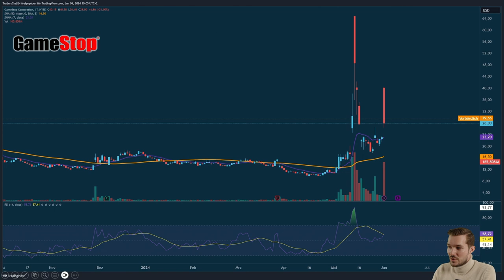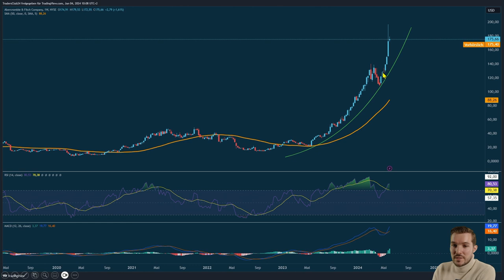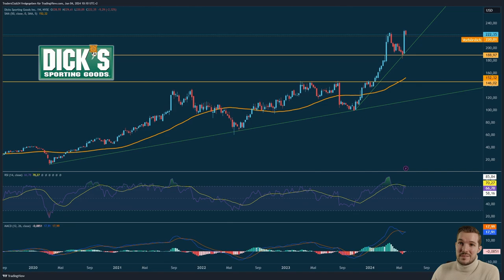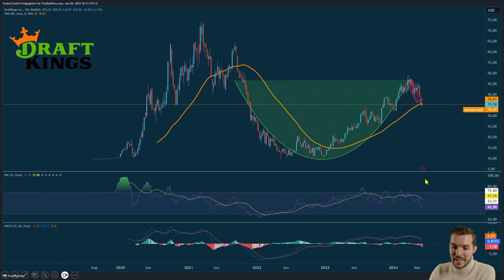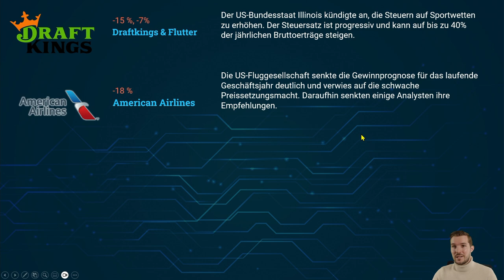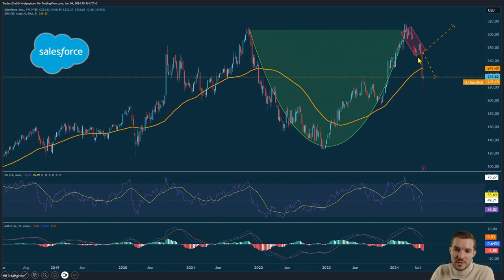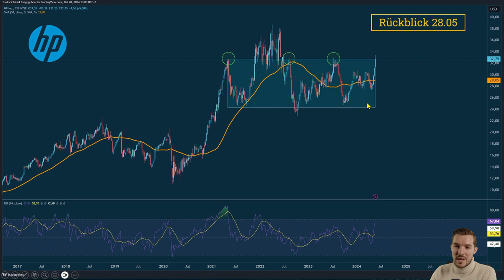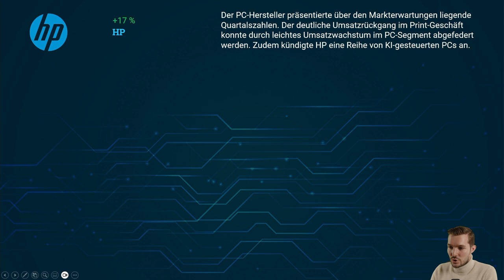Aktien-News: GameStop und Einzelhandelsaktien im Fokus - Welche Aktien performen?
Intro:
📊 Tauchen Sie in die Welt der Aktien ein: Von GameStop's spektakulärer Rallye bis zu den neuesten Trends im Einzelhandel und der Technologie. Erfahren Sie, was die Märkte wirklich bewegt!

00:00 - Intro
00:16 - Einführung in die Aktien-News der Woche
00:23 - Gamestop Aktie | Ein Memestock im Rampenlicht
02:04 - Aufschwung bei The Gap und Abercrombie & Fitch Aktie
03:19 - Birkenstock und Dicks Sporting Goods Aktie | Überzeugende Performance
04:43 - Draft Kings Aktie | Herausforderungen im Bereich Sportwetten
06:02 - American Airlines Aktie | Fluggesellschaften unter Druck
07:16 - Salesforce & UIPath Aktie |  Technologische Herausforderungen
09:06 - HP Aktie | Positives aus der Tech-Branche

Detaillierter Inhalt:
📉 Überblick über die Aktien-News:
In der vergangenen Woche stand GameStop erneut im Mittelpunkt, angeheizt durch Roaring Kitty's massive Investitionen. Die Aktie erlebte einen Anstieg von 70%, ein Phänomen, das Investoren und Analysten gleichermaßen fasziniert.

🛍 Einzelhandel zeigt Stärke:
Positive Quartalszahlen von Gap und Abercrombie & Fitch deuten auf eine robuste Konsumentenstimmung hin. Eine anhaltende W-Formation im Chart signalisiert eine mögliche Fortsetzung dieses Trends.

🎽 Sportartikel und Konsumgüter im Aufschwung:
Dix Sporting Goods und Birkenstock übertrafen die Erwartungen mit starken Umsätzen und optimistischen Geschäftsprognosen, was eine gesunde Nachfrage in diesem Sektor unterstreicht.

✈️ Unsicherheiten im Flugsektor:
American Airlines steht vor Herausforderungen, mit schwankenden Geschäftsprognosen und revidierten Gewinnerwartungen, was Investoren zur Vorsicht mahnt.

🖥 Rückgänge im Technologiebereich:
Unternehmen wie Salesforce und UiPath erleben Wachstumsschwierigkeiten und Marktreaktionen auf angepasste Prognosen.

🎲 Dynamik bei Sportwetten:
DraftKings kämpft mit neuen steuerlichen Herausforderungen, die durch staatliche Anpassungen entstanden sind, beeinflusst die Aktie und die Konsumentennachfrage.

🖨 Positives aus der Technologiebranche: HP im Aufschwung:
HP zeigt Stärke durch innovative Produkte, die das Anlegerinteresse neu entfachen und das Unternehmen aus einer langen Konsolidierungsphase herausführen.